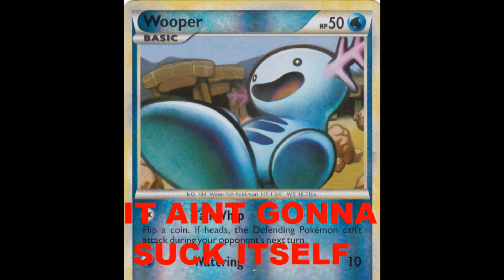50 Things WRONG With Pokemon Remakes (OR/AS, FR/LG, HG/SS)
By popular request, I count 50 things that are wrong with the Pokemon remakes! Pokemon Omega Ruby and Alpha Sapphire, Fire Red and Leaf Green, Heart Gold and Soul Silver. Remakes should improve on the originals, but they still have their own set of problems. This isn't meant to bash on the games, as you all know I love them. Just to take a look at some of the things I thought were the worst parts.